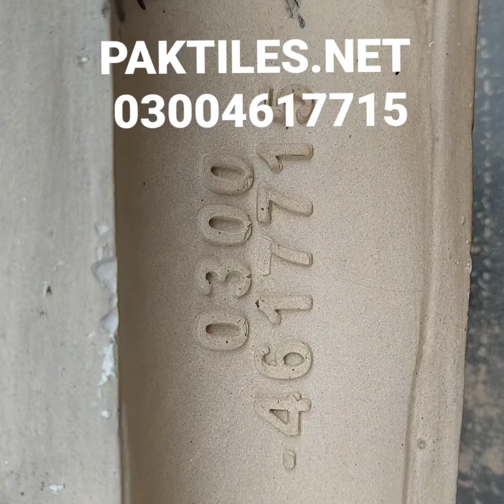Glazed Clay Ceramic Tiles in Pakistan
GlazedClayCeramicTilesinPakistan# Glazed Clay Ceramic Tiles in Pakistan